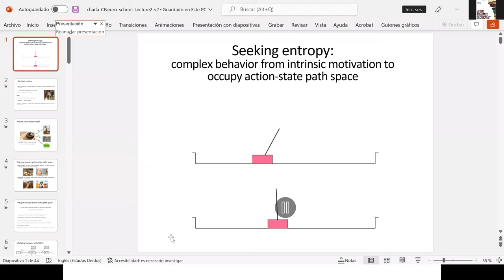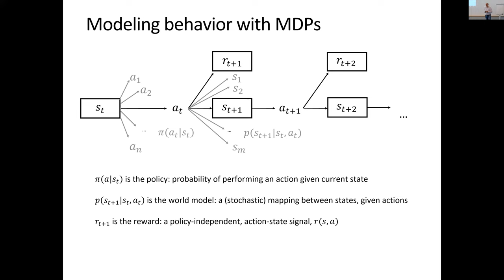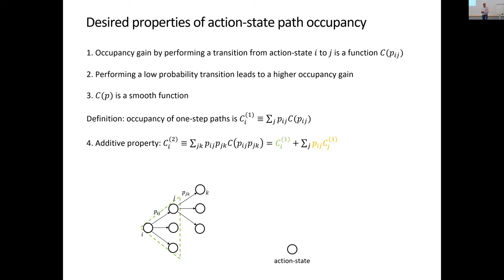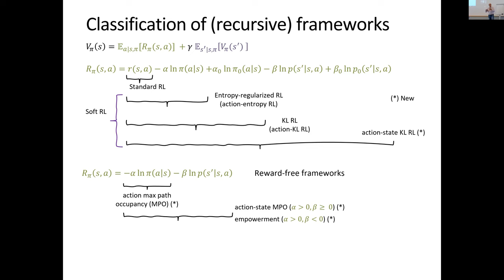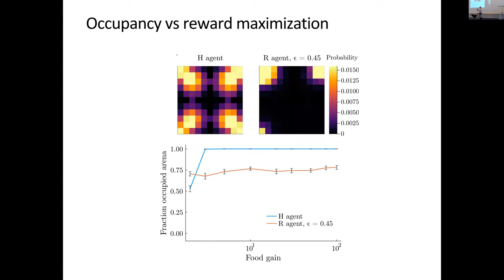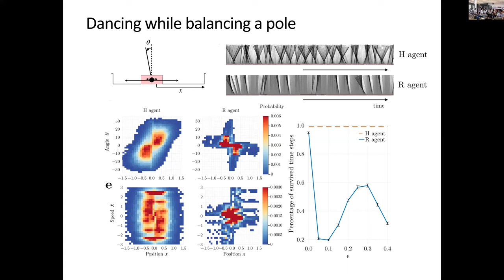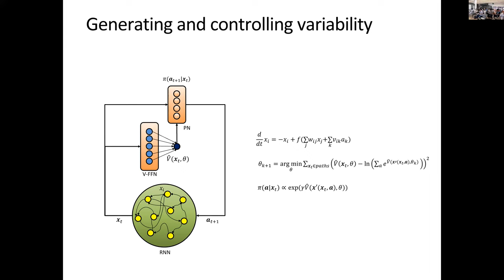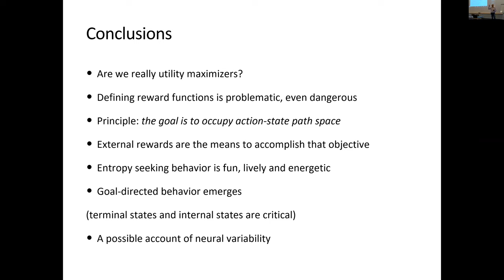2022-08-17 Ruben Moreno Bote - Seeking Entropy: Complex Behaviour - Advanced Lecture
Seeking Entropy: Complex Behaviour from Intrinsic Motivation to Occupy Action-State Path Space